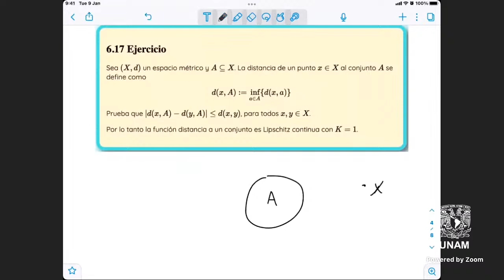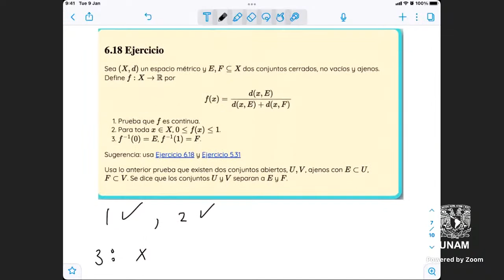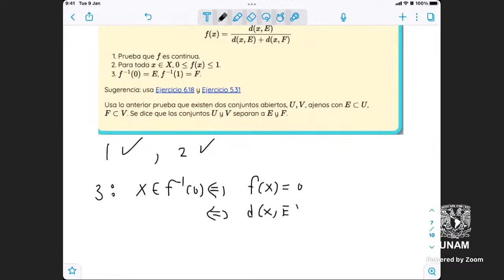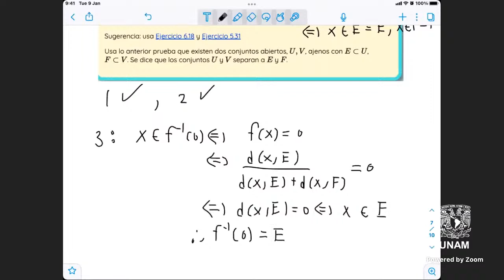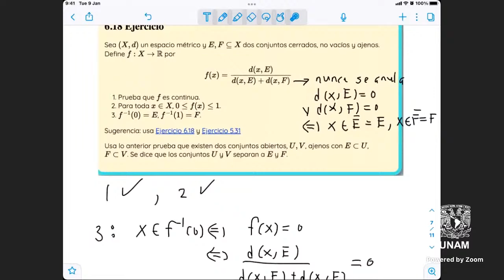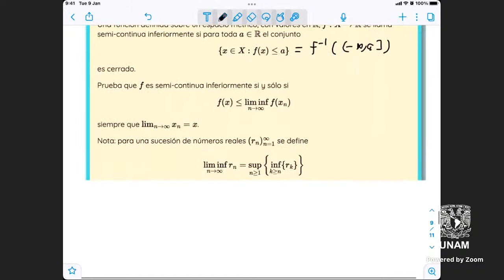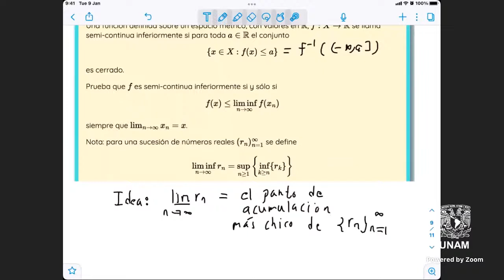Análisis Matemático 1